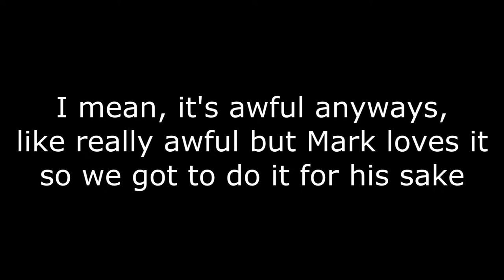Jason goes to Hell Movie Review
Took a very long time to put this together ... and then sat on it for way too long, so finally putting it up on Youtube now!